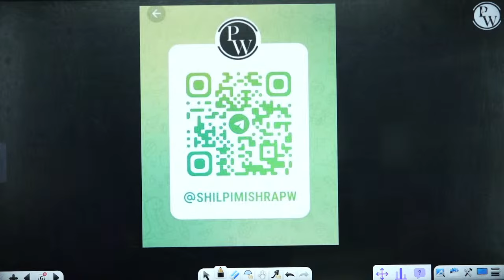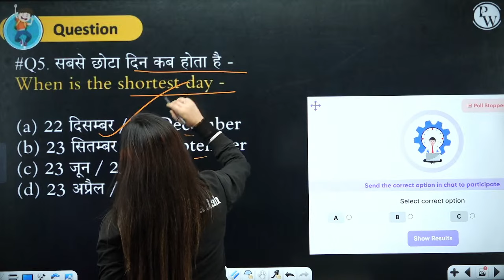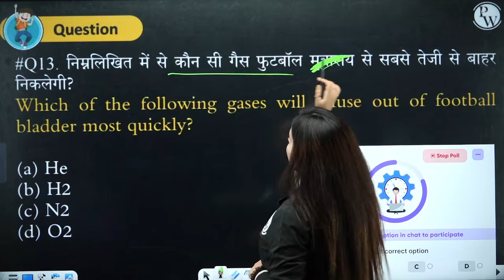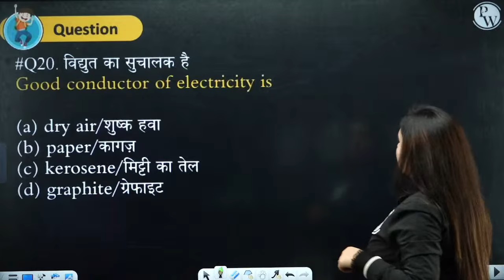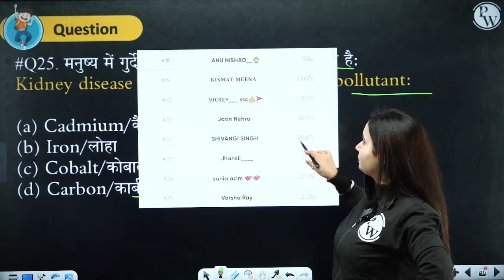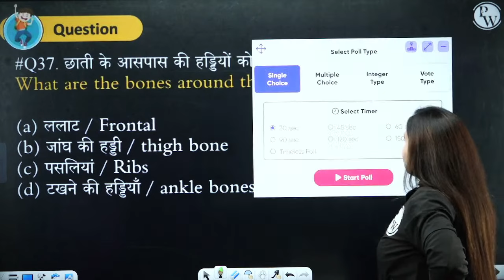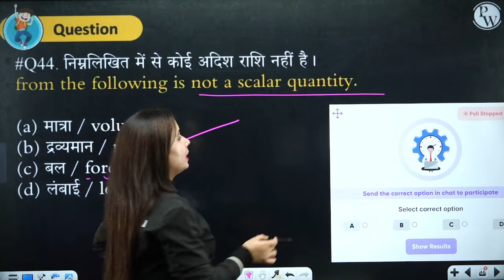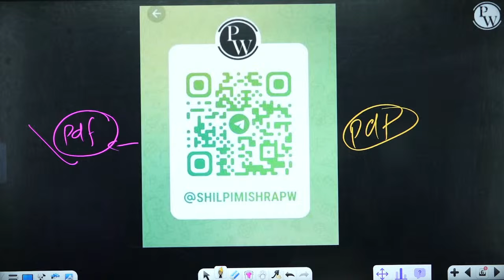SSC GD/DELHI POLICE CONSTABLE | SCIENCE PREVIOUS YEAR QUESTIONS #31 | SSC GD SCIENCE BY SHILPI MA'AM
Prepare for SSC GD and Delhi Police Constable exams with Science Previous Year Questions, led by Shilpi Ma'am. Dive into the world of science and conquer your exams with confidence. Join this enlightening session to master important science concepts! 🧪📚👮‍♀️

📌 SSC WALLAH  SOCIAL MEDIA -
📌 PHYSICS WALLAH SOCIAL MEDIA -
7 AM :- Current Affairs for All SSC Exams
8 AM :- Editorial Analysis for All SSC Exams
10:00 PM :- The Vocab Show | English Special

SSC | SSC CPO | CGL| CHSL 2024
9 AM :- MATHS | SSC CPO | CGL| CHSL 2024
10 AM :- GK/GS |SSC CPO | CGL| CHSL 2024
11 AM :- REASONING | SSC CPO | CGL| CHSL 2024
12 PM :- English | SSC CPO | CGL| CHSL 2024

12 PM :- COMPUTER
1 PM - GS/GK
2 PM :- MATHS
3 PM :- Reasoning

4 PM - Science
5 PM- English
6 PM- GS/GK
7 PM- Hindi
8 PM :- REASONING
9 PM :- MATHS